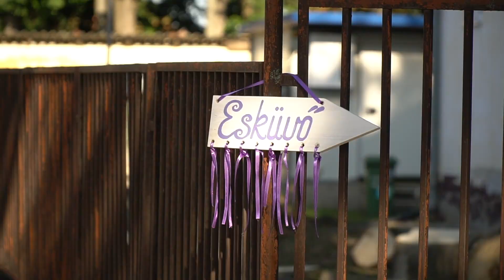Ivett és Jocó - Highlights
2019 szeptember 21 @Kisszállás